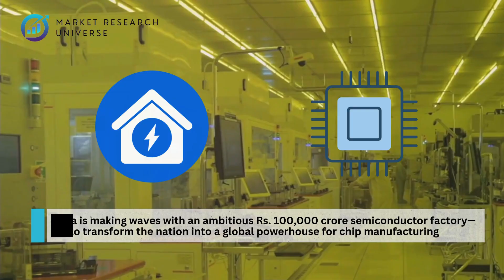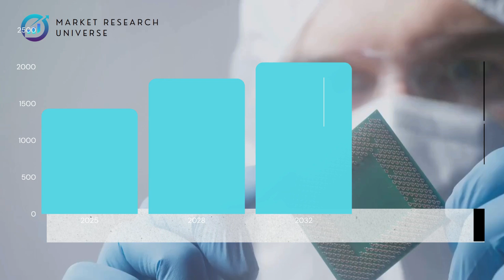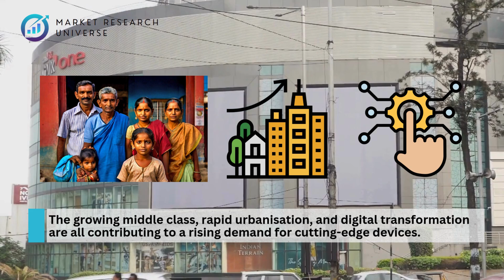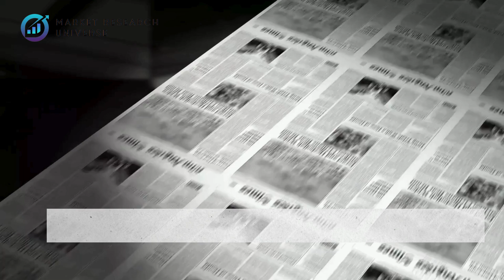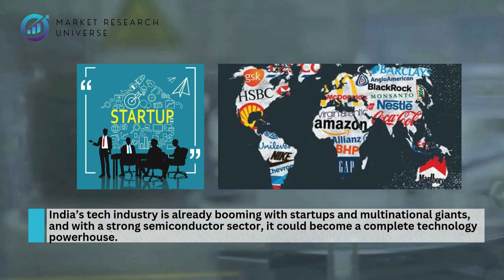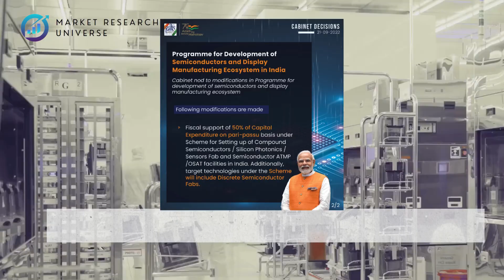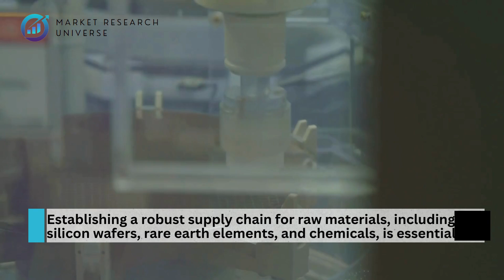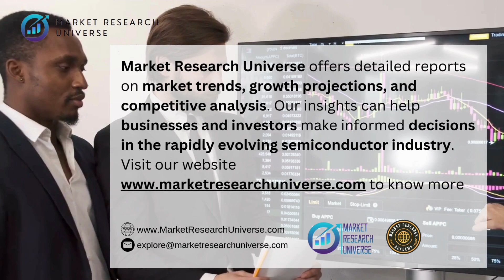Why India is Building a ₹ 1,00,000 Crore Semiconductor Factory ? I Economic Analysis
Why India is Building a ₹1,00,000 Crore Semiconductor Factory

Welcome to Market Research Universe! In today’s video, we’re exploring one of India’s most significant technological undertakings—the ₹1,00,000 crore semiconductor factory. But why is this initiative so critical? What impact will it have on India’s tech industry and its position in the global semiconductor supply chain?

Key Topics Covered:

Introduction: Learn about India’s bold move to establish a semiconductor manufacturing ecosystem as part of the 'Atma Nirbhar Bharat' vision.
The Semiconductor Market in India: Discover the potential of India’s semiconductor industry and what’s driving its rapid growth, from consumer electronics to the automotive and telecommunications sectors.
Why India Needs Domestic Semiconductor Production: Understand the strategic importance of reducing reliance on foreign imports and securing the future of India’s digital economy.
Government Initiatives: Explore the major investments and projects leading India's semiconductor revolution, including collaborations with global tech giants like Foxconn, Powerchip Semiconductor, and Renesas Electronics.
Opportunities and Challenges: Learn about the opportunities ahead and the hurdles India faces in building a robust semiconductor ecosystem.
Impact on India’s Future: Discover how this initiative will create jobs, foster innovation, and propel India to the forefront of global technology.

Stay until the end to find out how Market Research Universe can help businesses and investors make informed decisions in this booming industry.

For more in-depth market insights and analysis, visit our